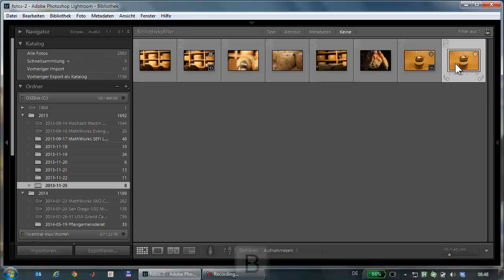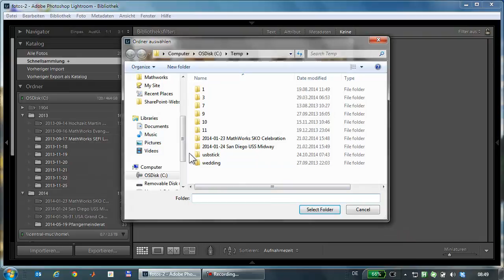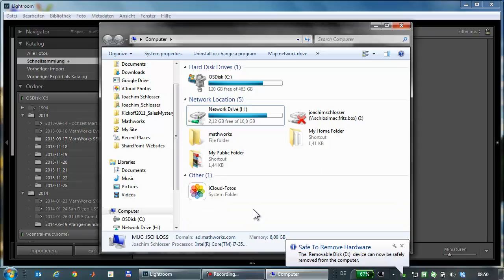Fotos aus Lightroom auf einen USB Stick exportieren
Für Julia.